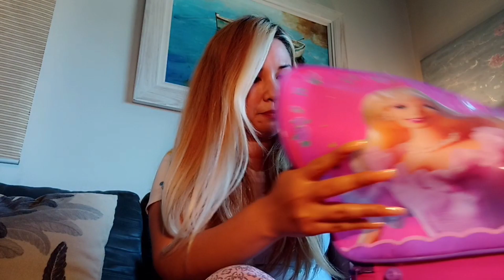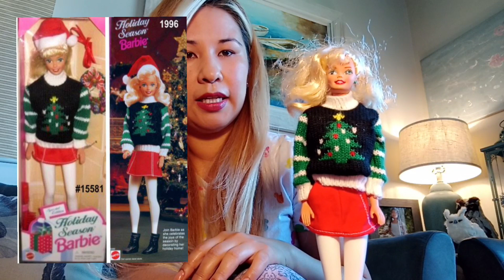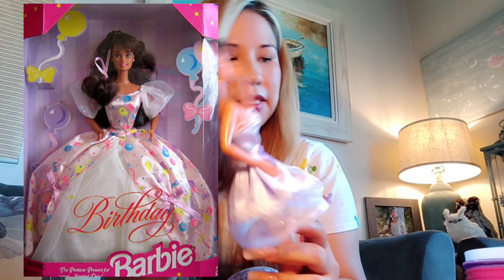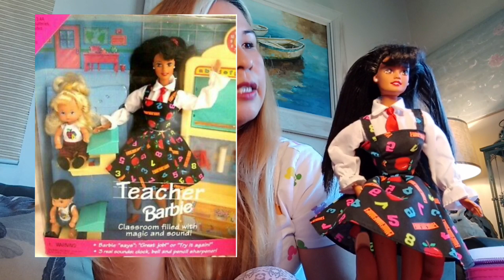Barbies de los 90as💖 | Rescatadas del tianguis